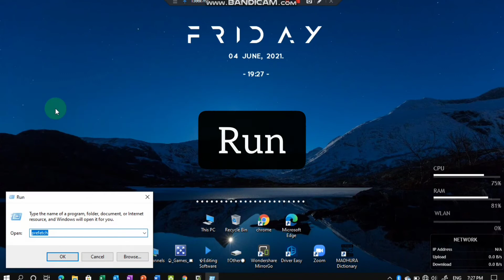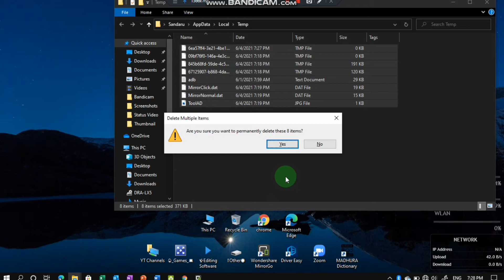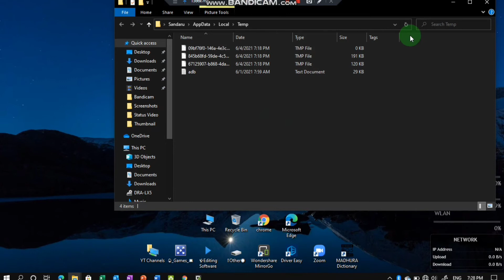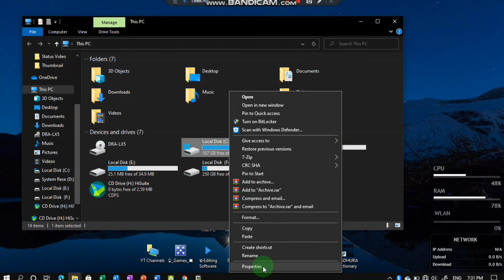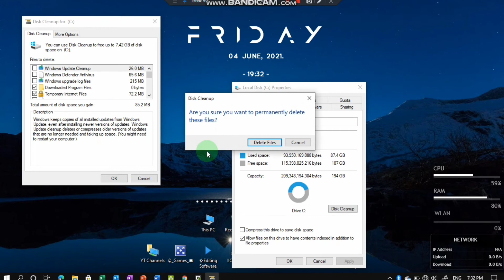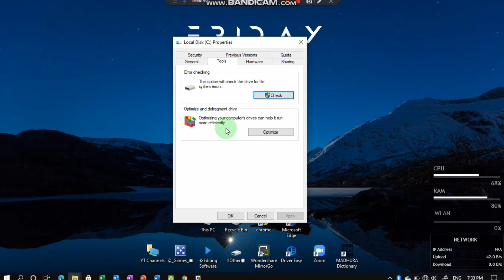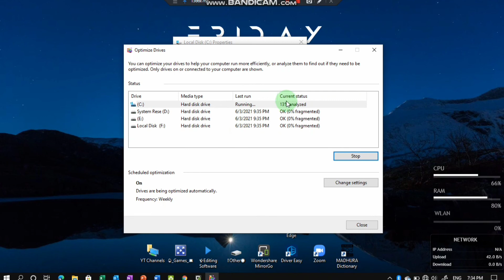How To Speed Up Your Windows Performance | Sinhala | 100% Sure | 🔥_Sl Tech Podda_🎯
Hi.
🔥ඉතින් ඔන්න අදත් මම මගේ යාළුවන්ට සුපිරිම සුපිරි වීඩියෝ එකක් අරගෙන අවා.
⭕මම අද ගෙනාපු වීඩියෝ එක හොදනම් වීඩියෝ එකට like කරලා share කරන්න.